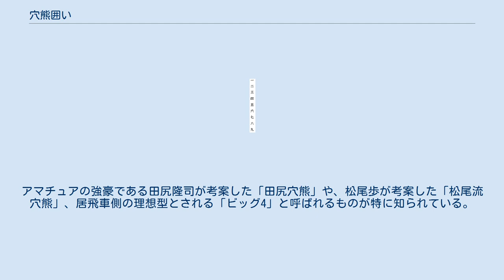穴熊囲い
将棋 」 囲い 」 穴熊囲い 穴熊囲い（あなぐまがこい）は、将棋において使われる囲い（守備の陣形）の一つ。
居飛車・振り飛車のいずれの戦法でも用いられる囲いである。
囲うまでに手数はかかるものの最も堅固な囲いの一つであり、その堅牢さから比喩として用いられることもある。
 端の香車を一つ前に動かし、その後ろに玉将を移動させる様子が、熊が穴蔵に潜るように見えることからこの名が付いたと言われている。
古くは「岩屋」や「獅子のホラ入り」などとも呼ばれていた。
 もともと穴熊囲いは振り飛車で用いる囲いであり、いわゆる振り飛車穴熊は江戸時代から存在する戦法である。
ところが、以前はプロからの評価が低く「穴熊などやるようでは強くなれない」という偏見もあった。
しかし、1970年代に入ると大内延介らによって穴熊囲いの優秀性が示された。
その後、田中寅彦らにより対振り飛車戦で居飛車側が穴熊に囲う居飛車穴熊が整備され、猛威を振るった。
現代では、その居飛車穴熊にどう立ち向かうかが振り飛車側の大きな課題の一つとまでなっている。
また、現在では居飛車対振り飛車の対抗型だけでなく相振り飛車戦、さらには矢倉戦や角換わり戦などの相居飛車戦でも隙を見て穴熊囲いに組み替える場合が頻繁に出現し、堅さを重視する現代将棋の象徴となっている。
 まず、金銀が連結した形で密集していることが多く非常に堅い。
特に横からの攻めには強いとされる。
また、玉が隅にいて戦場から遠いことに加えそのままの形では王手が掛からない（絶対に詰まない、いわゆるゼット）。
上部や端からの攻めには比較的弱いものの、それでも攻め手が駒を渡さずに攻略することは難しい。
これらの特徴により穴熊囲いに囲った側は、大駒(飛車や角行)を捨てるなどの大胆な作戦を成立させやすい。
「穴熊ならではの攻め」と称されることもあり、終盤での大きな利点となる。
 序盤では、囲いが完成するまでに手数がかかるためにそれ以前に攻撃を仕掛けられることが多い。
また、囲いが完成した形では一ヶ所に駒が密集し偏っているために自陣に隙が多くなり、大駒の打ち込みなどが生じやすい。
終盤でも、玉が隅にあり身動きが取れない上に持ち駒を打てる場所も限られており、受けがないことがある。
自陣に隙が多いので相穴熊以外では入玉もされやすく、必然的に穴熊側の勝ち目がなくなる故に投了したという対局も多い。
この時、囲いが全く崩れていない場合などに「(穴熊の)姿焼き」と表現することがある。
 加えて居飛車穴熊の場合は、相手の角道が囲いに直射するという欠点もある。
居飛車穴熊の攻略法には、この角道を利用したものが多い。
 桂、香、歩を使った「小駒の攻め」が有効と言われる。
取られたときに守備に使われにくいからである。
特に「と金」を使った横からの攻めは、遅くはあるが受けにくいために有力とされる。
守りの金銀を相手にしない端攻めも有効であり、端に狙いをつけた一間飛車、地下鉄飛車といった戦法もある。
 なお、桂馬が跳ねた形を俗に「パンツを脱いだ」と表現することがあり、囲いが著しく弱体化する。
居飛車穴熊対策の戦法としては、四間飛車の「藤井システム」が有名である。
自分の囲いに手数をかけず（ほとんど居玉のまま）角道と端攻めなどを併用し、居飛車穴熊が完成する前に攻略する。
他に中田功XPなどがある。
 穴熊囲いには様々なバリエーションがある。
 金銀2枚を用いたものは、堅さではやや劣るが、その分自陣の駒のバランスを保つことができ攻撃にも駒を生かしやすい。
主に、振り飛車側が急戦に備えるために使われることが多い。
この時左金は初期位置に待機し、状況次第で囲いに近づける。
 金銀3枚を用いたものは、居飛車・振り飛車問わず使われる。
上図のものが一般的であるが、2枚の金の位置は状況や棋風などによって多少変化することもある 。
近年では、金1枚を（先手なら）七段目に配置したものもある。
広瀬章人はこの構えを「現代穴熊」と呼んで多用し、好成績を残している。
 金銀4枚を用いた穴熊囲いは極めて堅固である。
かつては4枚の銀冠から発展する場合などが多かったが、はじめから四枚穴熊を目指すこともある。
アマチュアの強豪である田尻隆司が考案した「田尻穴熊」や、松尾歩が考案した「松尾流穴熊」、居飛車側の理想型とされる「ビッグ4」と呼ばれるものが特に知られている。